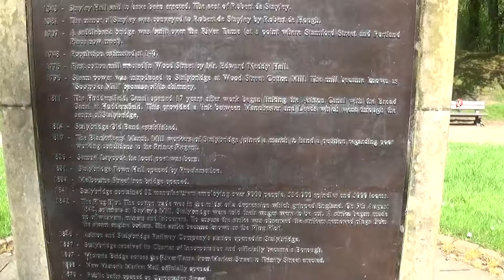tameside Stalybridge In View ENGLAND UK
Stalybridge Cheetham park 6/5/2018 by Roy West filming outdoors walks in the park gardens flowers yellow roses green trees living life freedom north south east west England Manchester May June July  August  walking in the parks people countryside plants planting Oak tree apple blossom pine birch rosemary thyme herbs daffodil